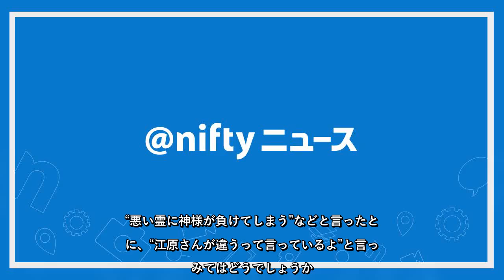スピリチュアリストの江原啓之が、現代社会でさまざまな悩みに直面している人たちに温かい“ことば”を届けるTOKYO FMの番組「Dr.Recella presents 江原啓之 おと語り」。今回は強い霊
✍  スピリチュアリストの江原啓之が、現代社会でさまざまな悩みに直面している人たちに温かい“ことば”を届けるTOKYO FMの番組「Dr.Recella presents 江原啓之 おと語り」。今回は強い霊感体質の息子を心配するリスナーに“ことば”を届けました。◆霊感が強い息子に悪霊が見えるようで心配…「息子（小学2年生）のことで、相談させてください。息子は小さい頃から霊感が強く、人のオーラやご先祖様の存在を、よく話す子になりました。先週、塾で悪い霊を見たらしく、「頭が痛くて気絶しそうになった」と、教室にも入ることなく帰ってきました。自宅に帰ってきてからも“ママ～、今映像が見えてるんだけど、悪いものと神様が闘っているのが見える！ あっ、神様が負けちゃった”と、気になることを言っていました。視線は真っ直ぐでどこを見ているのかわからない感じです。気になって、近くの神社にお参りに行きパワーをもらってきましたが、そのときお堂のなかの矢を扇型に飾っているところの前で、“亡くなったおじいちゃんが座っているよ！”と言っていました。私は、おじいちゃんが息子を守ってくれているので、一緒にパワーをもらってくれればいいな、と思っていたのですが、昨日今日と、遊んでいる最中に“また、あの悪いものが見える！”と言ったきり、外にゴロンと倒れ込んだまま、何分か立ち上がることができなくなりました。“神様が100人くらいいても負けてしまう”とも言っています。とても気になっています。江原さんも小さい頃から霊感があったので、今の息子の様子をわかっていただけるかと思いメールしました。どうすればいいのでしょうか？」◆江原からの“ことば”「放っておきましょう!! 想像力が豊かな息子さん。実際に見えたらこんなことはありません。いたずらをする悪気はないかもしれないけど、お母さんがすごく信心深くて、そういうところに感化されているのかもしれない。あまり息子さんの前で、神様事や霊的なことを言わないほうがいいんじゃないかな。あとは、何パーセントかは言い訳に使っているかもしれない（笑）。“悪い霊に神様が負けてしまう”などと言ったときに、“江原さんが違うって言っているよ”と言ってみてはどうでしょうか。そうしたら真顔になるかもしれない（笑）。それ以外は想像力が豊かなのかもしれませんし、いいことなのかもしれませんよ」◆江原啓之　今宵の ...